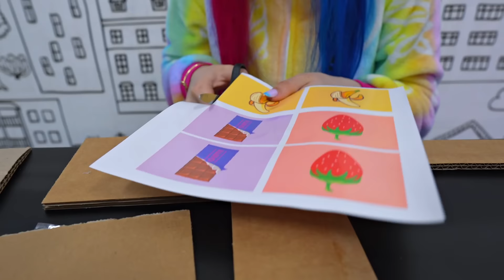QUEM FAZ A PIOR INVENÇÃO 13! - Desafio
☆ MAIS INVENÇÕES ☆

Todo mundo sabe que o Dudu e sua namorada Carol amam fazer e inventar invenções e dessa vez o DUDU fez uma máquina de cachorro quente e a Carol fez um desenho colorido com cores usando garfos. Também teve a invenção do Dudu de tomar todos refrigerantes juntos!! Qual foi a PIOR ou MELHOR invenção dessa vez??

QUEM FAZ A PIOR INVENÇÃO 13!
Desafio